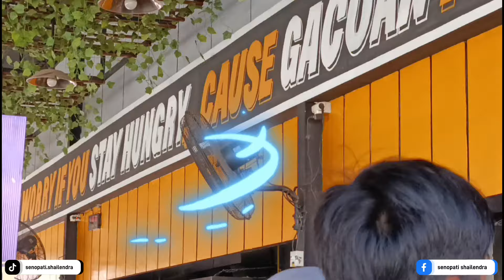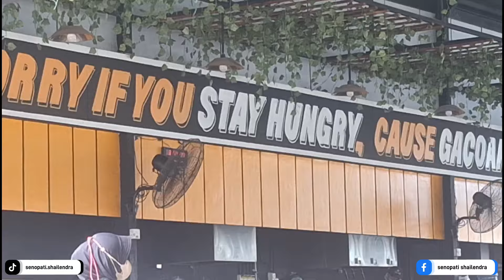Drama Berburu Kipas Angin di Warung Mie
Halo teman - teman, ketemu lagi sama Mas Seno. Hari ini Mas Seno lagi wisata kuliner di kafe nih. Gimana kalo teman - teman ikut kita mencari kipas angin yang ada di kafe ini. Kira - kira ada kipas apa aja ya? Penasaran bagaimana keseruannya! Yuk langsung aja tonton videonya.

Tonton juga video kita lainnya, hanya di channel kesayangan anda SENOPATI SHAILENDRA.